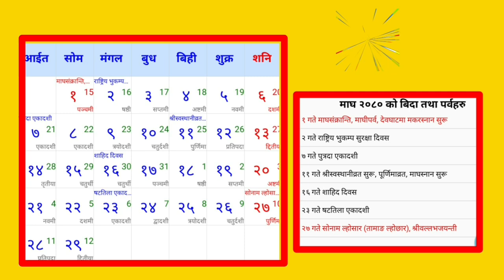२०८० साल को नयाँ पात्रो 🇳🇵2080 calander|Nepali patro 2080|nepali calendar 2080|new calander 2080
२०८० साल को नयाँ पात्रो 🇳🇵2080 calander|Nepali patro 2080|nepali calendar 2080|new calander 2080
Nepali calendar 2080
2080 nepali calendar
Nepali patro 2080
2080 calendar
hamro patro 2080
नेपाली नयाँ पात्रो 2080
नेपाली नयाँ पात्रो २०८०
नेपाली नयाँ बर्ष २०८०
happy new year video 2080
Nepali new year video 2080 ft
नेपाली नयाँ बर्ष सुभकामना भिडियो
नेपाली नयाँ बर्ष गित २०८०
hamro patro 2080

वि.सं. २०८० सालको पात्रो | 2080 BS Nepali calendar | 2080 calendar